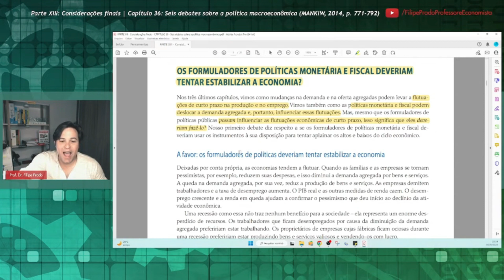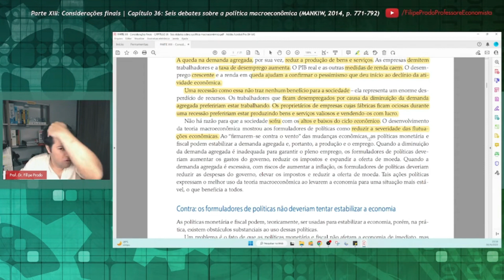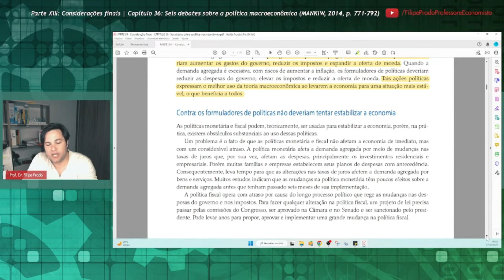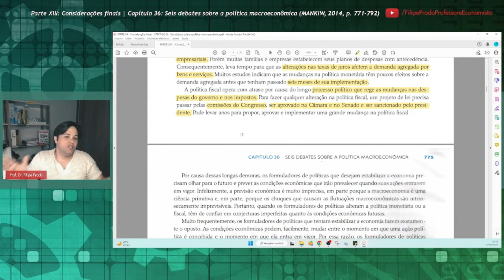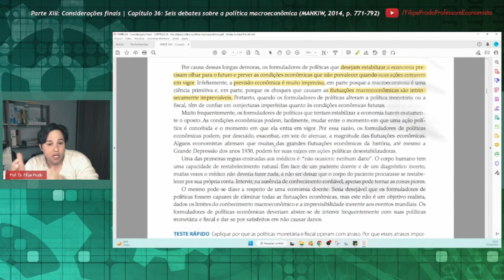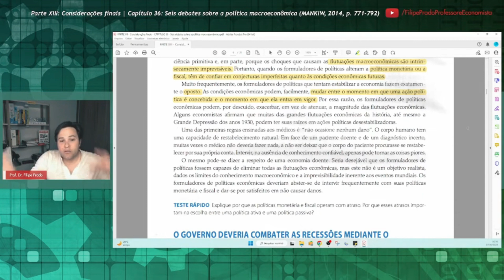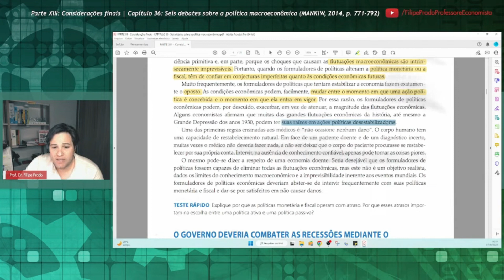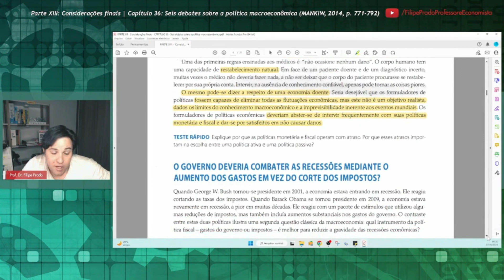Os formuladores de políticas monetária e fiscal deveriam tentar estabilizar a economia?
Corte baseado no Capítulo 36, "Seis debates sobre a política macroeconômica", do livro de N. Gregory Mankiw (Harvard University), intitulado "Introdução à Economia" (tradução da 6ª edição norte-americana, 2014).